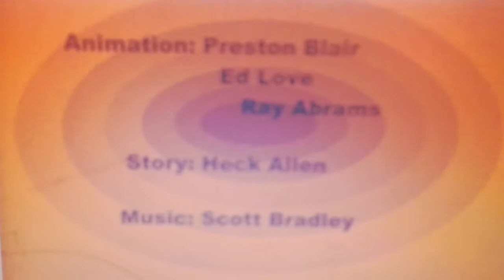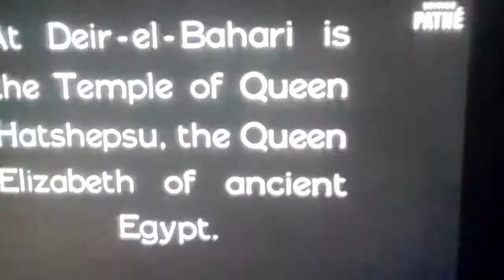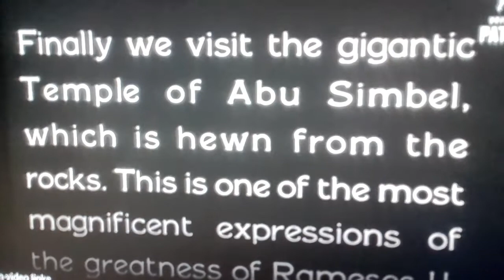1919's Popular Videos (2028)